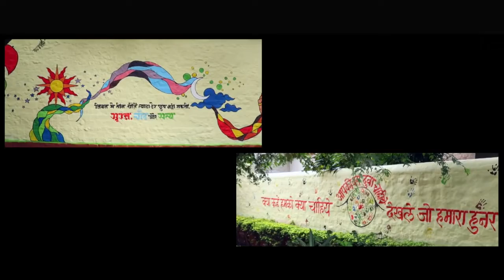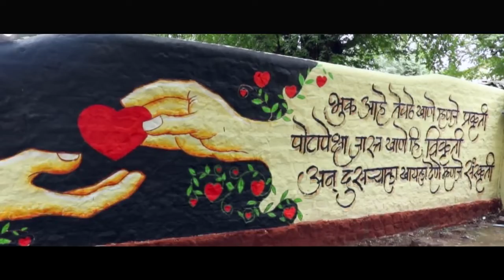इंडीगो पेंटसव्दारे वॉल पेंटींग – येरवडा सेंट्रल जेल, पुणे, महाराष्ट्र.